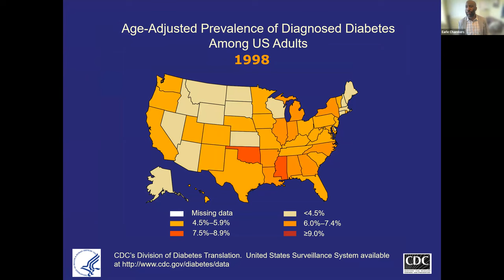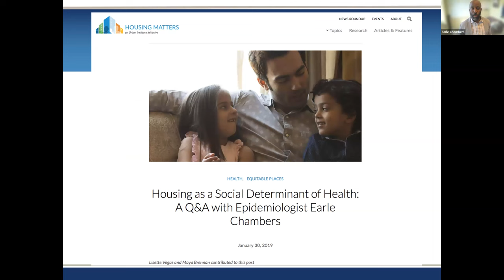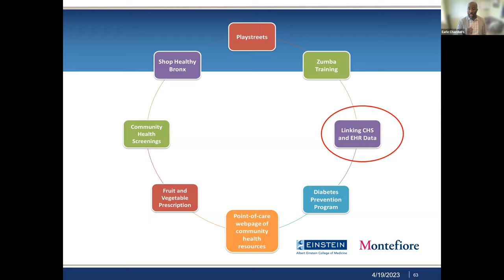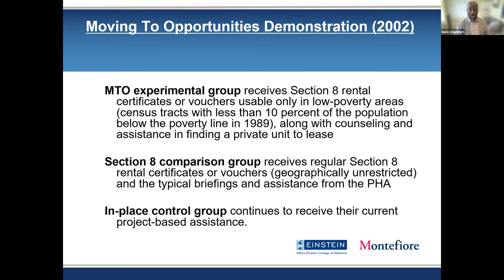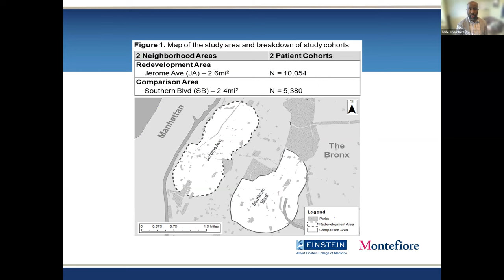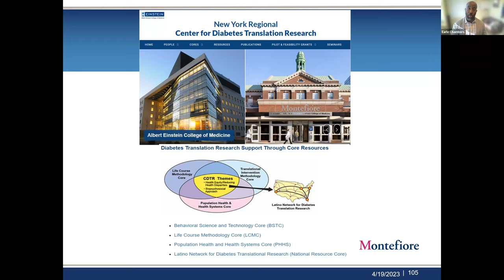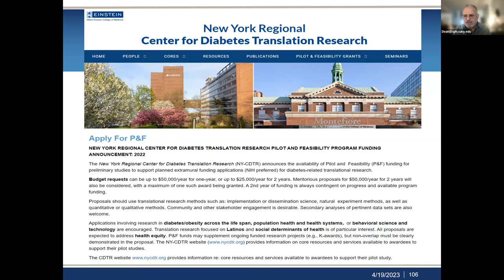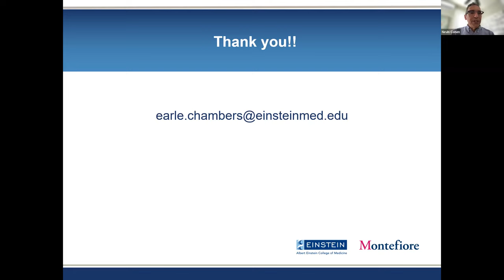Social determinants of health: The case for housing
Earle C. Chambers, Ph.D., M.P.H., is a Professor in the Department of Family and Social Medicine, Associate Professor in the Department of Epidemiology & Population Health (Health Behavior Research & Implementation Science), Professor in the Department of Psychiatry and Behavioral Sciences, and the Director of the Department of Family and Social Medicine Research Division at the Albert Einstein College of Medicine.

His areas of research explore the intersection of social epidemiology and social medicine: how social determinants of health within the context of the physical environment can influence health behaviors and health outcomes in patients and populations.

His professional interests and active research projects include affordable housing and health outcomes, residential mobility and healthcare utilization, and evaluating the reach of the Diabetes Prevention Program.